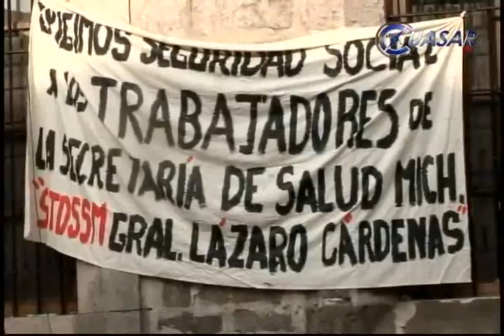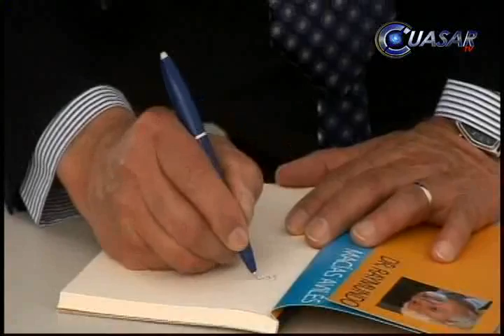Noticias de Michoacán, CuasarTv 10 de Octubre del 2013